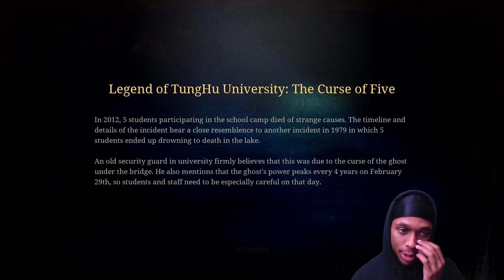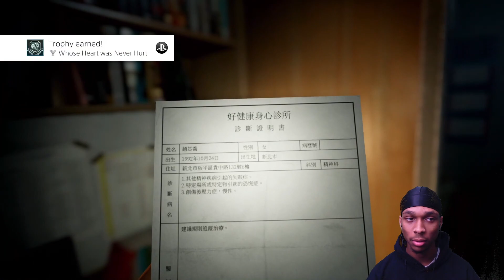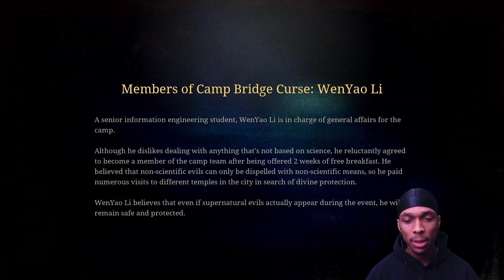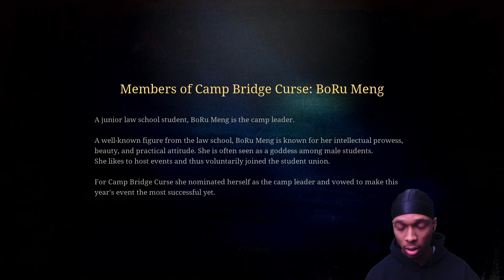KIDS SEE GHOST | THE BRIDGE CURSE: ROAD TO SALVATION [PART 2]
Whos demon baby is this??

NEW TWITCH!!!